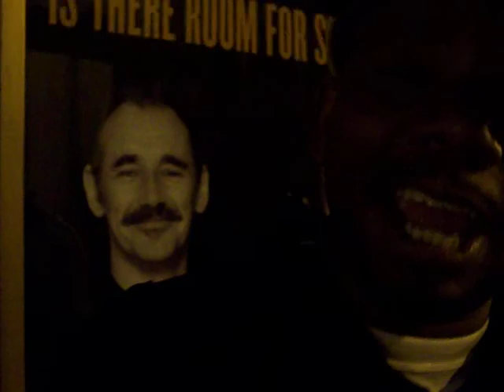Slick Watts in between Scenes of Rock Star Status ( With S Gutta and J.L)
Spitting a verse i did on my homie Catalyst new track " My Mafia" Got a bunch of heavy hitters on the track. Most of these bars are on there